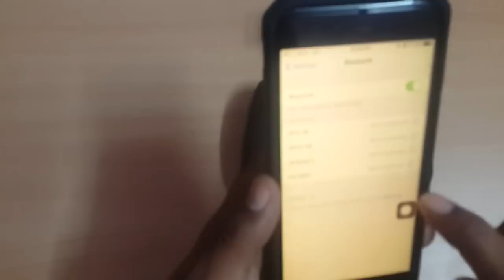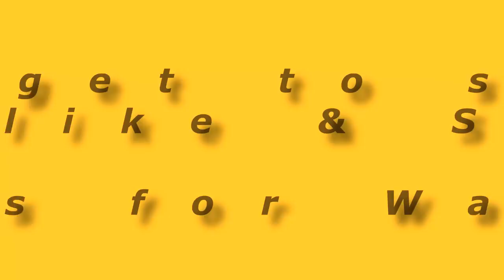ipega pg-9021 Gamepad connect with iPhone 6s plus iOS 10.2[ NON JAILBREAK ] HD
ipega pg-9021 Gamepad connect with iPhone 6s plus iOS 10.2 HD
HOW TO CONNECT IPHONE 6S PLUS WITH IPEGA PG-9021 GAMEPAD CONTROLLER WITHOUT JAILBREAK